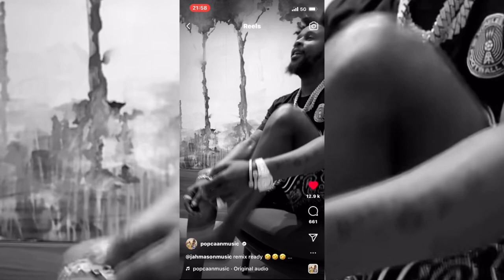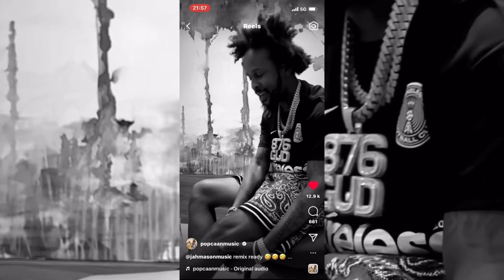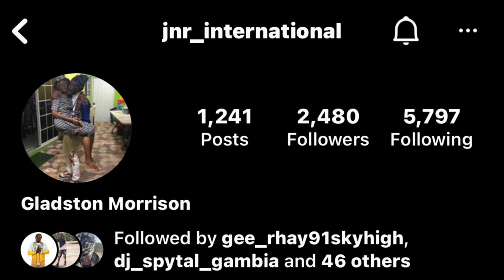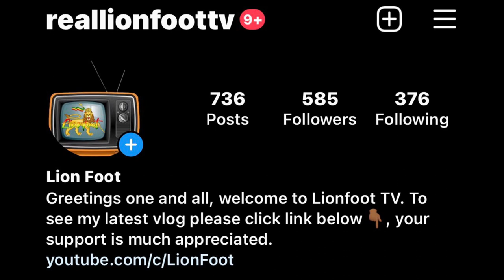Look Wat Popcaan Did To Jah Mason| Lady Danger Delivers | I-Maric & Purpleman In Belgium